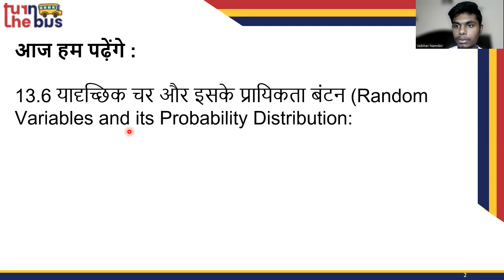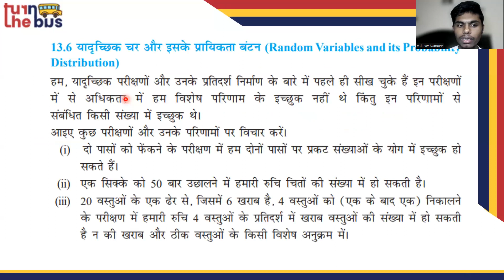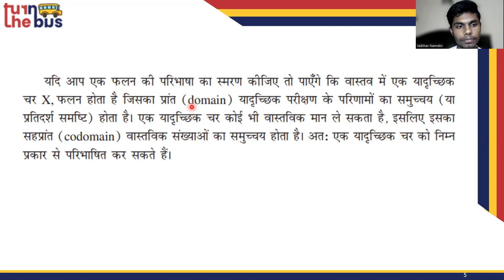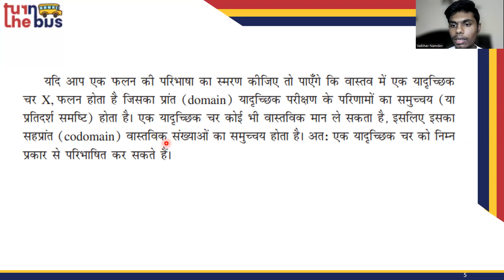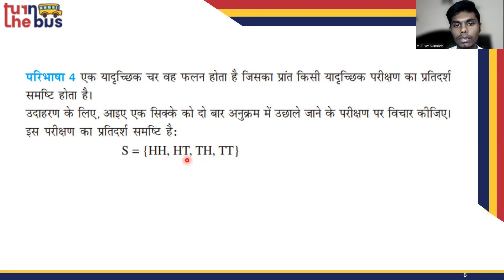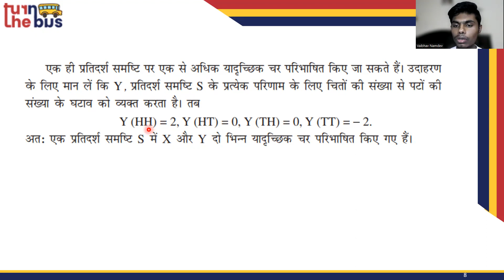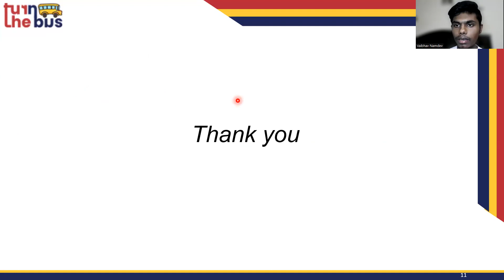Class 12 BSEB | Maths (गणित) | Ch 13 | प्रायिकता| Probability | Part-19 | TTB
यहाँ पर वर्णन किया  गया हे आपके कक्षा-12 के गणित विषय का पाठ - 13  प्रायिकता| इस विषय के सारे वीडिओ लेसन को देखे, उसको पढ़े, पुनरावर्तन करे और अपनी परीक्षा की तैयारी करे।